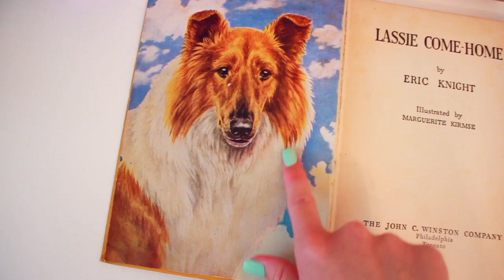Summer Room Tour! | DIY Room Decor Ideas! | GlitterForever17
Products and videos mentioned in this video:
(Please let me know if I forgot any links I mentioned in the video!)

White Vanity/Desk:

All the pillows except for my emoji pillows, are from The Family Dollar Store, Big Lots & Burkes Outlet. Bedspread is from Big Lots.